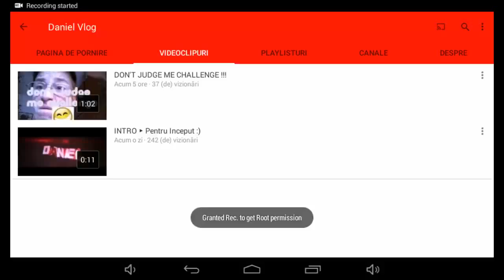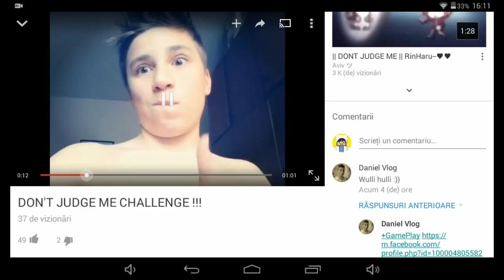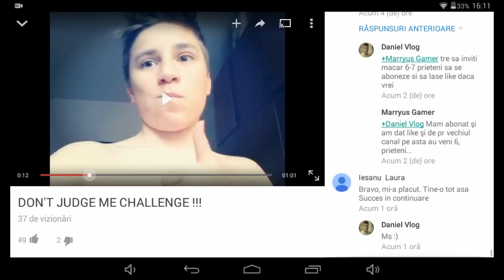Promovare Daniel Vlog